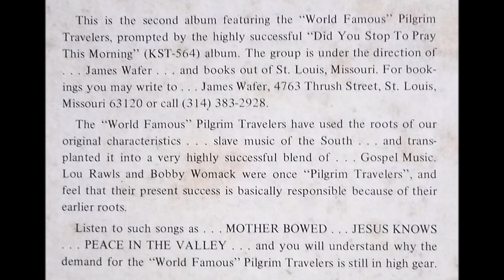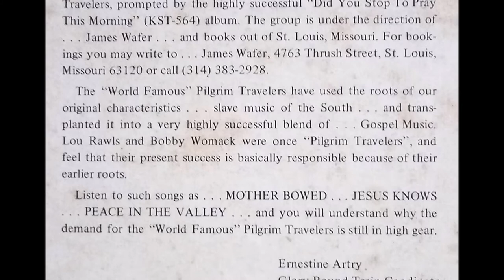When I'm Gone (1972) The World Famous Pilgrim Travelers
track A2 on Peace In The Valley LP (Proverb 502)

After The Pilgrim Travelers' 1962 Capitol Records album with Lou Rawls, the group disbanded and was immediately re-constituted with different personnel, with James Wafer leading the group. This new version of The Pilgrim Travelers released two LPs, one on Proverb and one on Kent in 1971. Although the back of the Proverb album indicates this is the second album, all of the material on this album was recorded in the 1960s, much had already been released on singles as early as 1962.